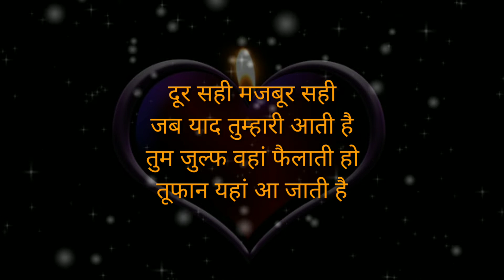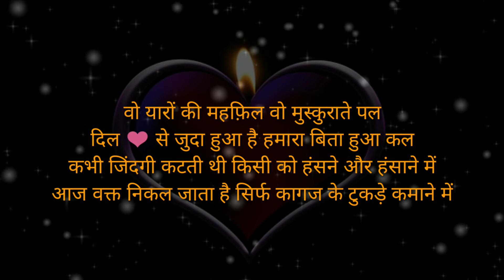Love Status In Hindi | Best Love Status Shayari In Hindi 2020 | Love Status In Hindi For Girlfriend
Hello Friends I Am Vipin Tanaha
Love Status In Hindi | Best Love Status Shayari In Hindi 2020
दोस्तों एक बार फिर से आ गया हूं एक छोटा सा और प्यारा सा स्टैटस के साथ जो आपको पसंद आएगा || For Best Friends
Please Don't Forget-LIKE
Please Don't Forget-SHARE
Please Don't Forget-COMMENTS